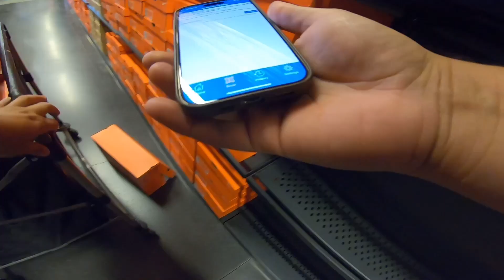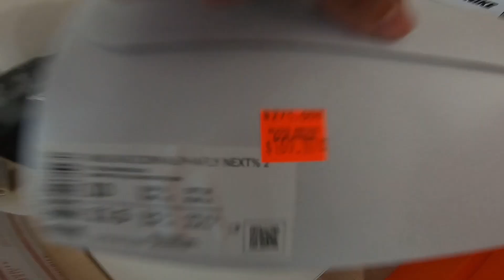Is this a Nike Early Black Friday? Pt.1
Posting regularly on everything and everything Amazon FBA/ FBM Reselling!

BOX FOR NO BOX SHOES:
12x9x4":

COLLAPSIBLE ROLLING CART:

X: Madrlfinds
Threads: Madrilfinds